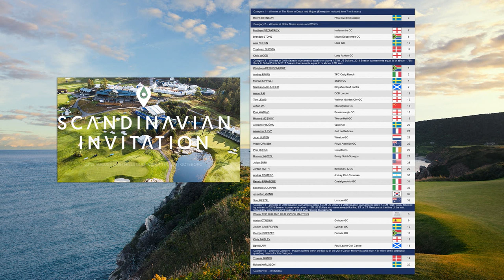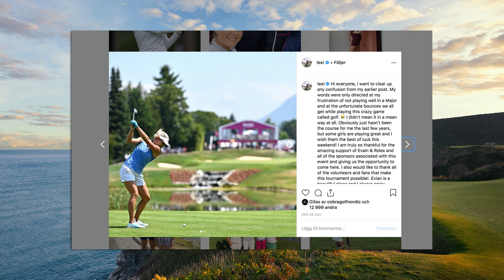Tee Party: hur gör Stenson och Norén nu och premiär för E4:an!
GÄSTER: Henrik Norlén och Ludvig Jureskog